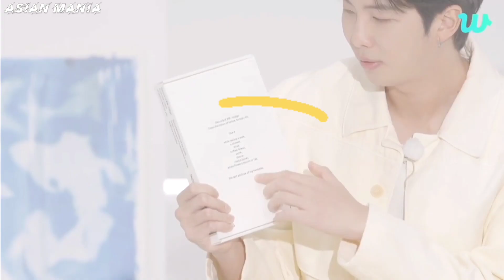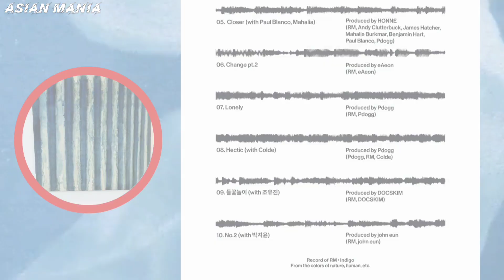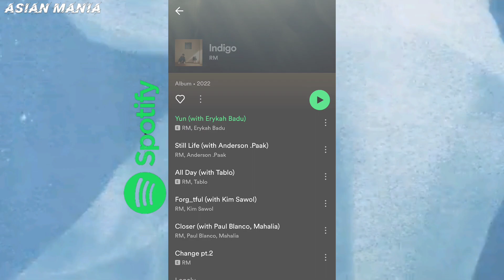Why RM named his Album Indigo?